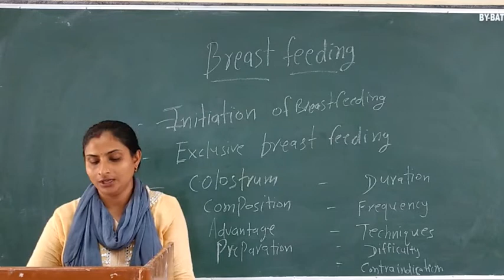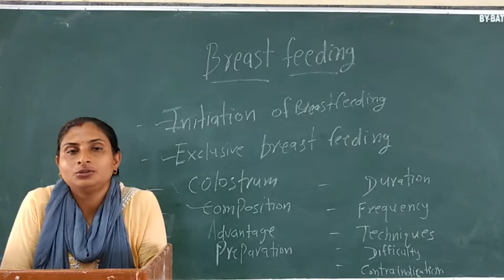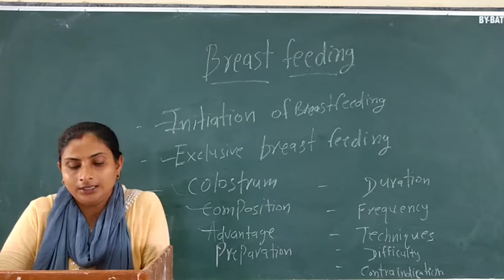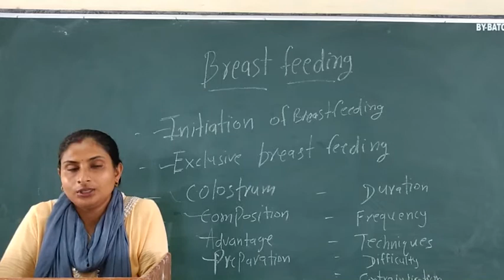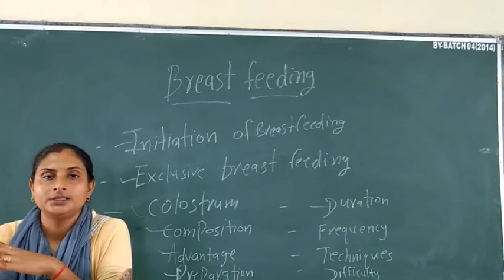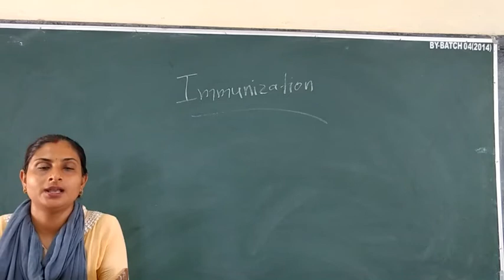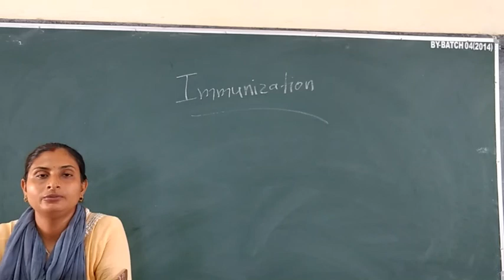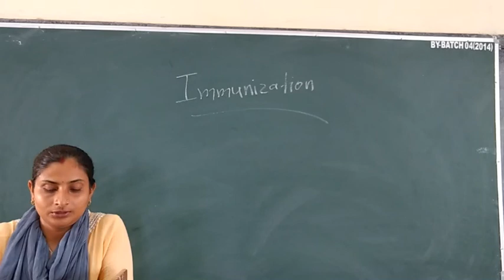Meenakshi Ma'am Topic:- Breast Feeding & Immunization.